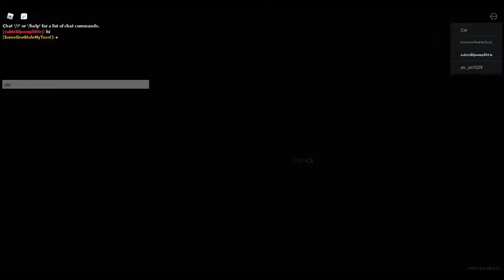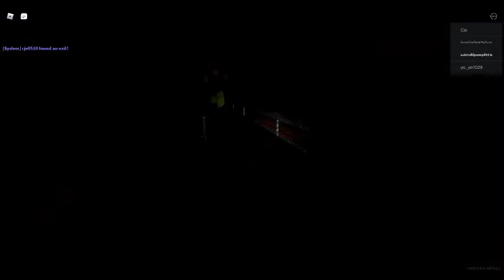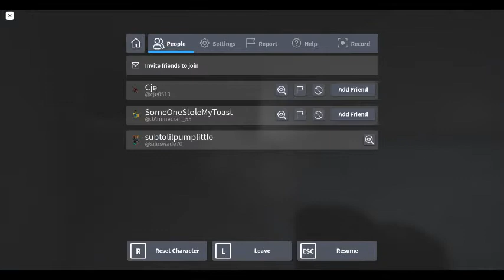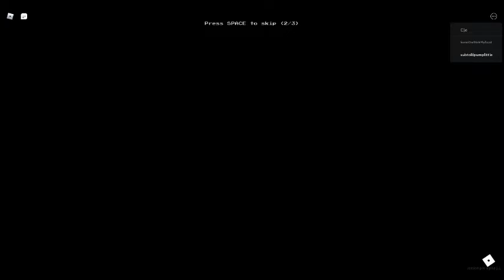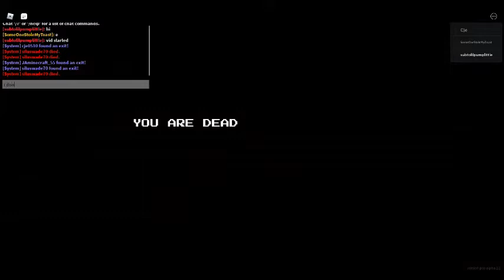roblox apeirophobia pt 2